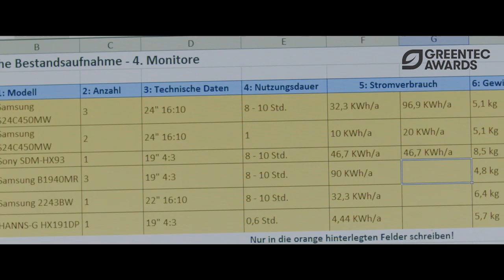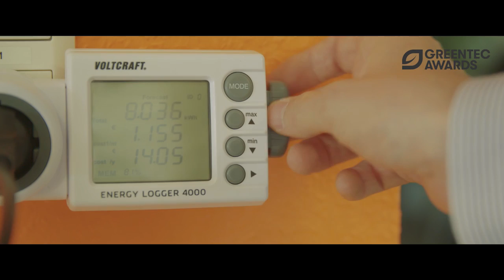Deutsche Umwelthilfe, nominiert 2016 in der Kategorie Green Office by KYOCERA